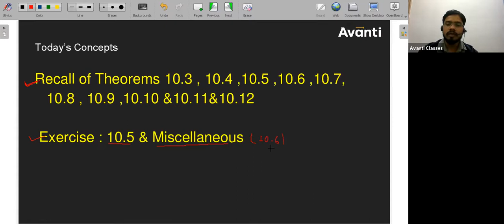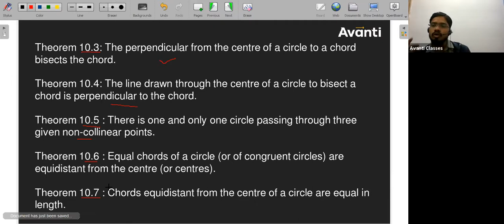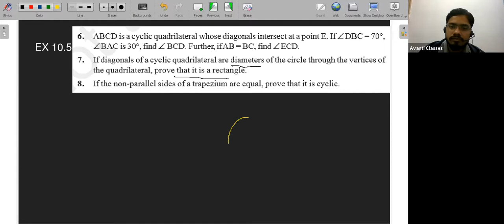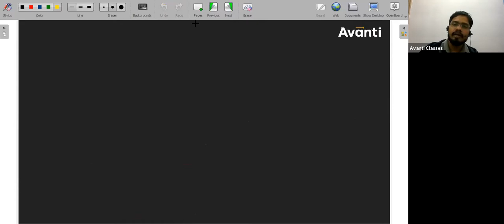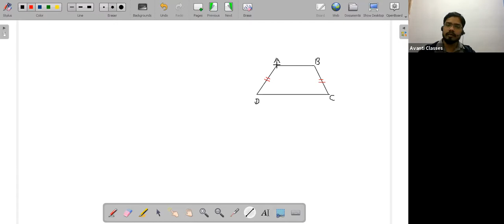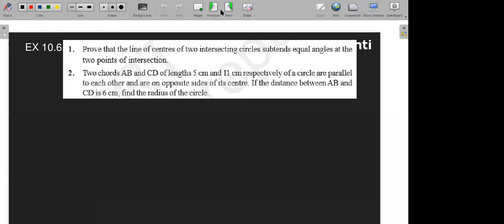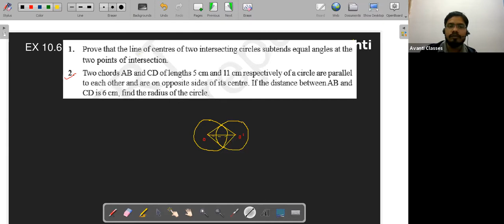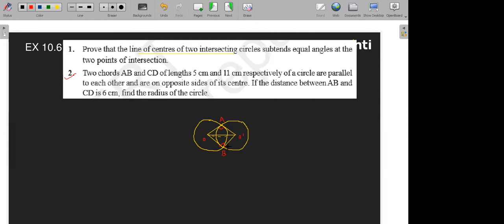Class-9th, Mathematics - Circle (lecture-07) By Sunil Sir